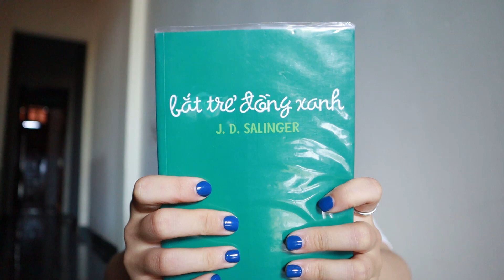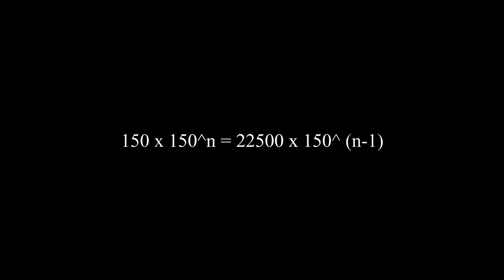#52 Bắt trẻ đồng xanh - J. D. Salinger| Review sách| Ny's Planet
Welcome !!✌️
Chào mừng tất cả mọi người đã đến với Thế giới mộng mơ của một cô nàng Bookaholic. Mình là Ny.
Ở đây có sách và tất tần tật mọi thứ liên quan đến sách. Hi vọng mọi người thích và ủng hộ kênh của mình nhé. Love ya!!! Ummmoah ❤️❤️❤️

© Bản quyền video thuộc về Ny's Planet
© Copyright by Ny's Planet ☞ Do not Reup.